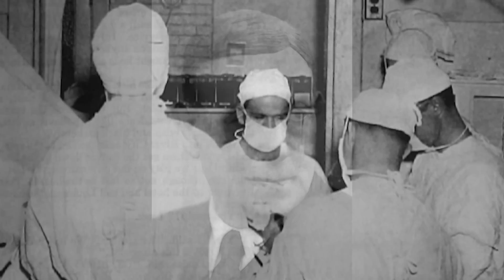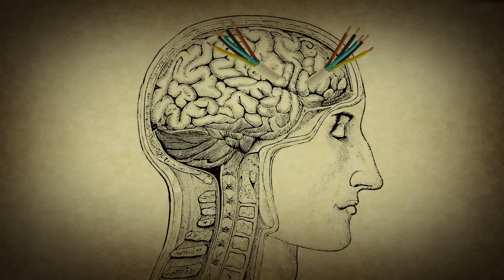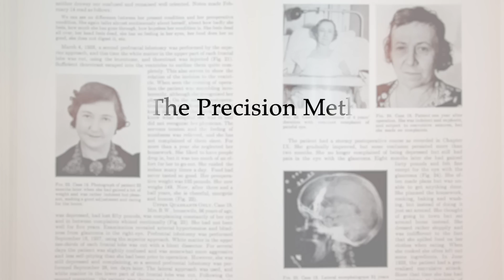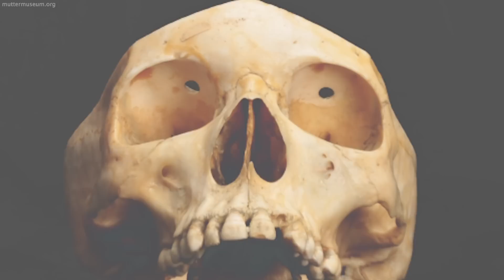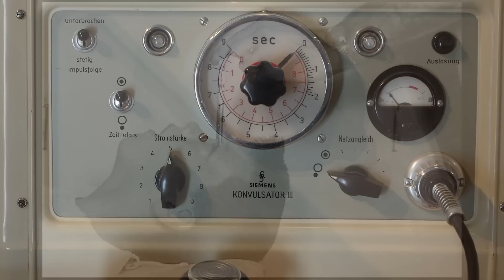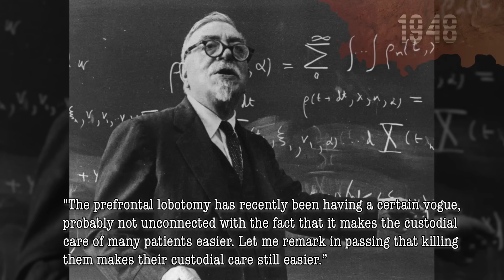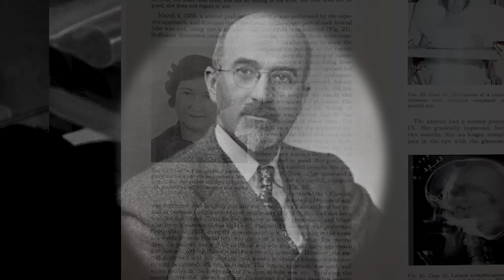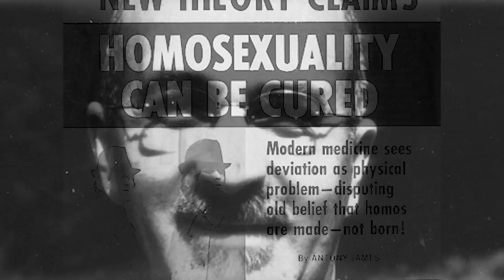Walter Jackson Freeman II The Champion Of The Lobotomy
Walter Jackson Freeman II was an evangelical neurosurgeon, vocal about his beliefs and touting a procedure of his own creation from the 1940s through the 1960s. It was called a lobotomy, an operation that involved inserting a sharp metal instrument through the eye socket of the patient and cutting brain tissue.

But what does a lobotomy do? The cutting of connective tissue inside the brain was thought to ease the symptoms of mental illness, and was frequently used on patients who were severely depressed or experienced violent outbursts. Lobotomies were intended to lower levels of emotion, releasing patients from their internal struggles.